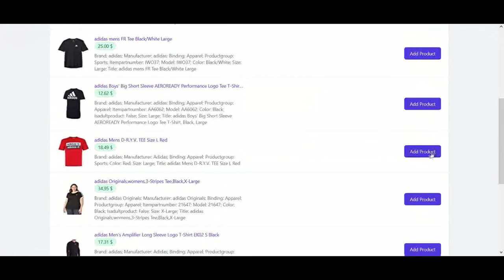Good Morning at Venice Beach | Virtual Running in Santa Monica, Los Angeles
Video content:
0:00 Intro
1:18 Start
20:40 Turn from beach to bike path / promenade
38:45 Muscle Beach